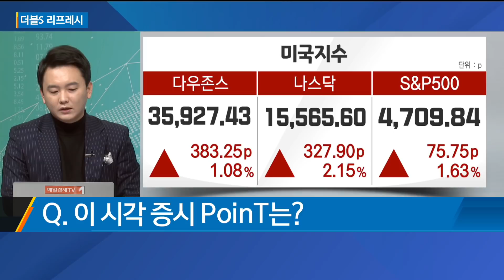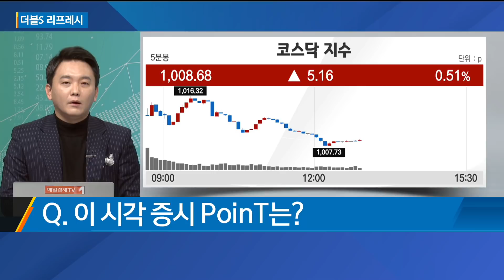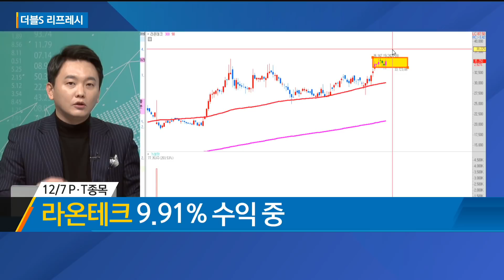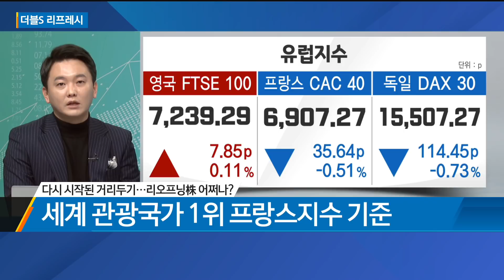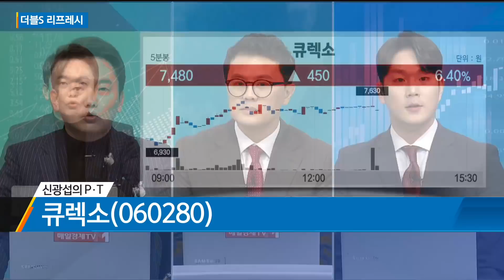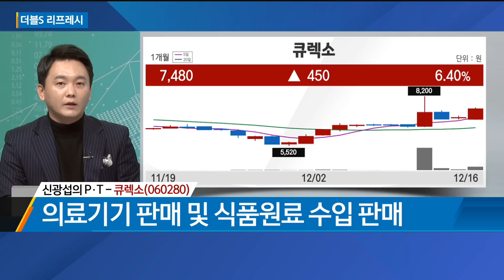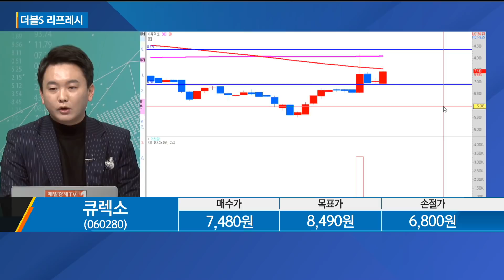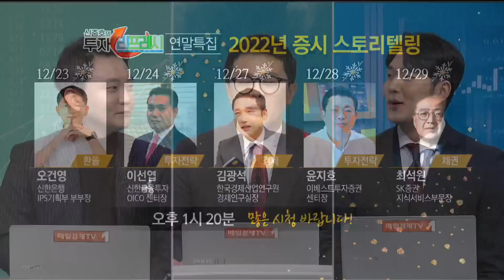다시 시작된 거리두기, 리오프닝·코로나 관련주 투자전략은? / 더블S 리프레시 / 매일경제TV